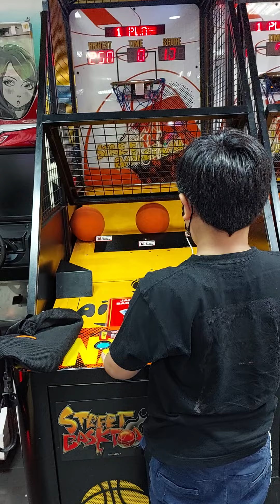Street Basketball Arcade Super High Speed Di Fun City Samarinda